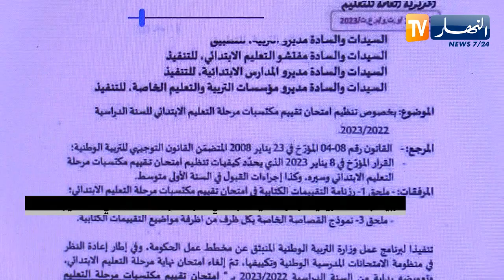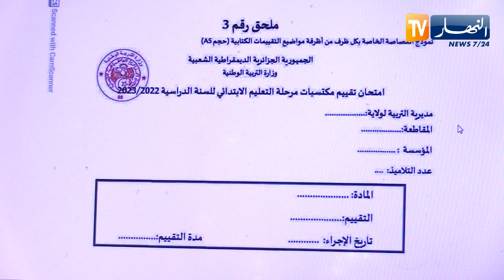بطاقة تقويمية ترافق تلاميذ الابتدائي نحو المتوسطة.. هذه هي التفاصيل